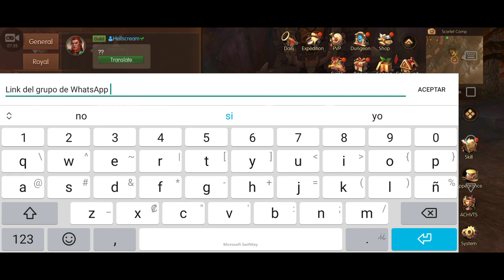World Of Kings | Como ordenar las gemas | 2023